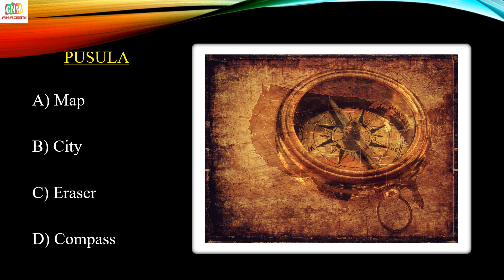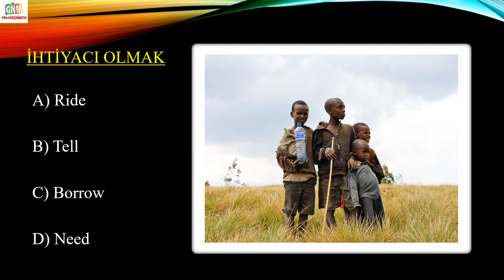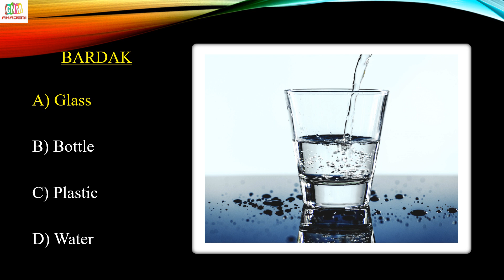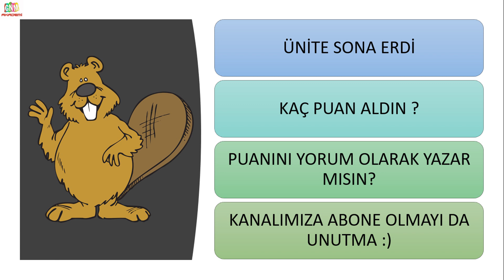4.SINIF İNGİLİZCE 2.ÜNİTE NATIONALITY | KELİME OYUNU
4.SINIF İNGİLİZCE 2.ÜNİTE NATIONALITY - KELİME OYUNU

Videolarımızın içeriği,

- İngilizce şarkılar
- İngilizce quiz

İngilizce 1.dönem tüm çalışmalara aşağıdaki linklerden ulaşabilirsiniz.

Etiketler,

4.sınıf ingilizce 2.ünite kelimeleri,
4.sınıf ingilizce 2.ünite nationality,
4.sınıf ingilizce 2.ünite ülkeler,
4.sınıf ingilizce 2.ünite nationality konu anlatımı,
4.sınıf ingilizce 2.ünite testleri,
4.sınıf ingilizce 2.ünite konuları,
4.sınıf ingilizce 2.ünite konu anlatımı,
4. sınıf ingilizce 2. ünite bayraklar,
4.sınıf ingilizce nationality konu anlatımı,
4. sınıf ingilizce 2. ünite nationality